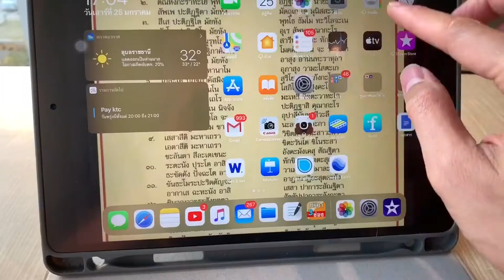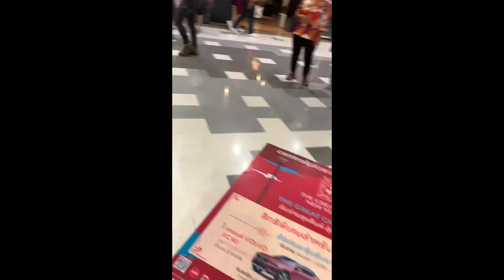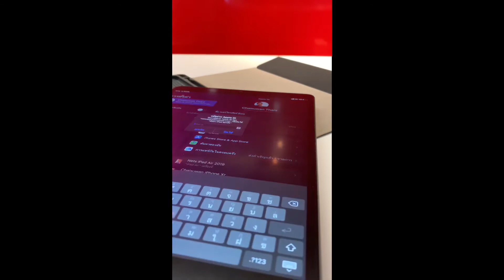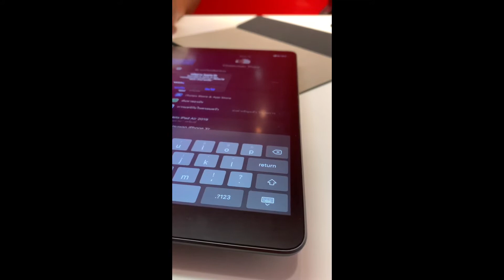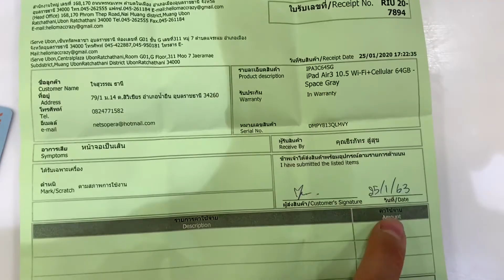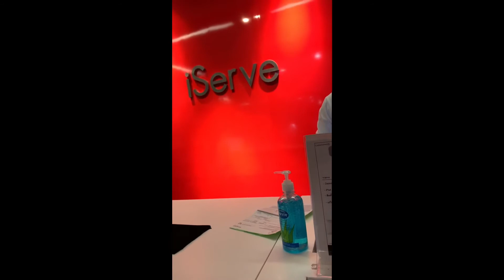เคลม iPad จอเป็นเส้นมีประกันฟรีที่ iServe เซ็นทรัลอุบลฯ